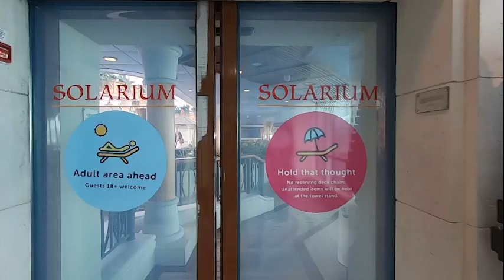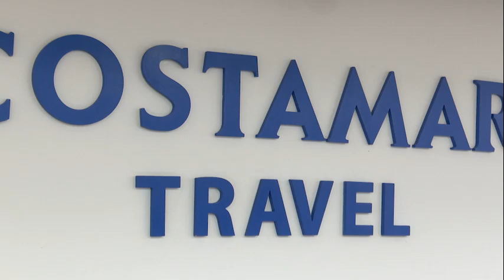🏆Ganadores del World Travel Awards como la Mejor Agencia de Sudamérica por 11 años consecutivos.✨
✨ Muchas gracias por la nota Willax Televisión